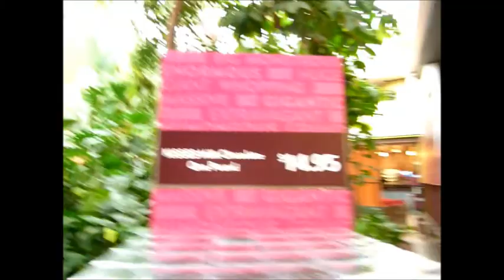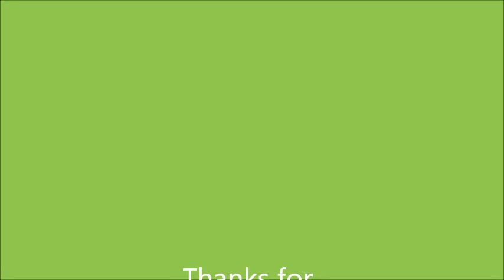Katlyn's Visit June 2016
Our oldest daughter Katlyn flew home for a few days to surprise her father for Father's Day. This vlog is just some time spent hanging out with her while she was here.